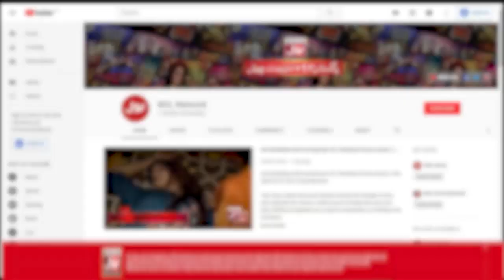Prank On Pakistani Journalist | Mr BOL Bachan | Katakat Show | Smarty Zaib | Sadia Hussain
Journalist Started Abusing. Telling Secret News Gone Wrong

Sahafi Nay Di Galiyaan Lagatar. Kufiya Khabar Sunana Galay Par Gaya.